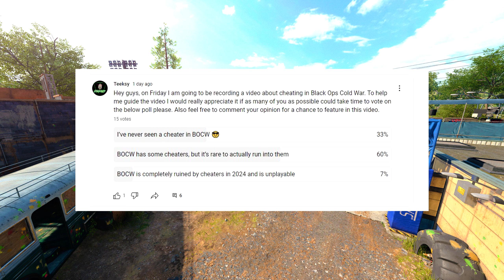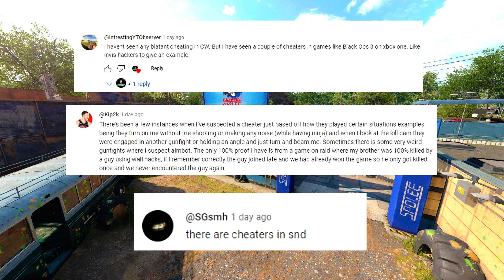IS CHEATING A BIG PROBLEM ON BLACK OPS COLD WAR IN 2024?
In today's video guys I talk about cheating in Black Ops Cold War in 2024 and discuss whether or not the game has become unplayable or not. This is following on from my is Black Ops Cold War worth buying in 2024 video, where multiple people claimed cheating is a big issue in Cold War.

Logo created by Jazmine Lambert Tattoos, check out her instagram below :)

Ballpoint - Monte Carlo
Dylan Sitts - Sofa Testing
Ballpoint - Lost Days
Dylan Sitts - Tahoe Trip
STRLGHT - Make It Alone (Outro)